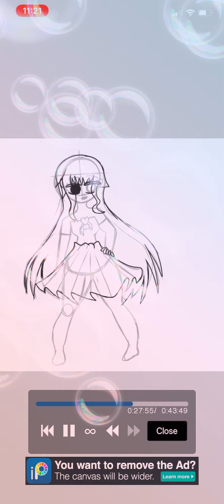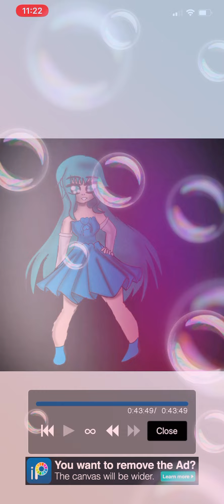Midnight is her name